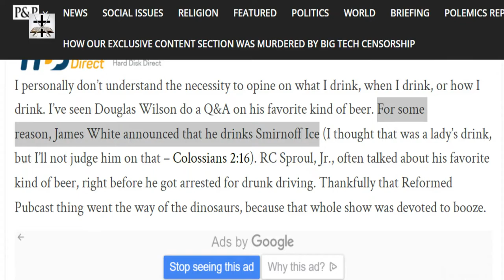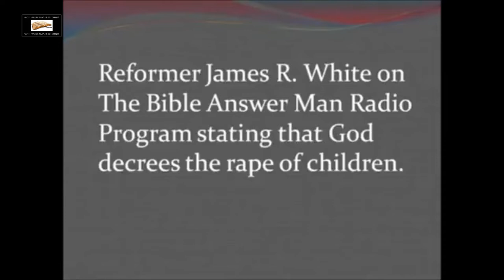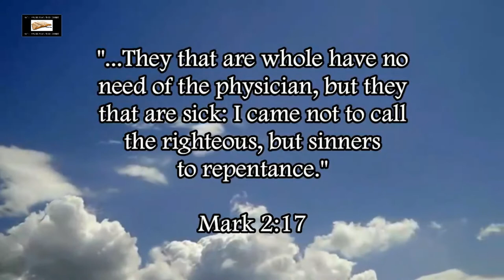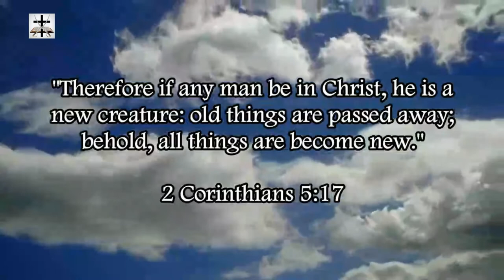James White & His Cigar-Smoking, Beer-Guzzling, Calvinist Buddies